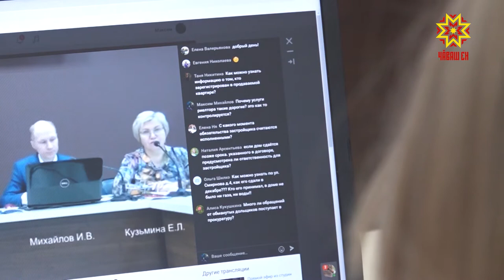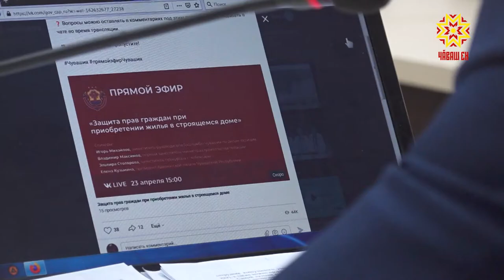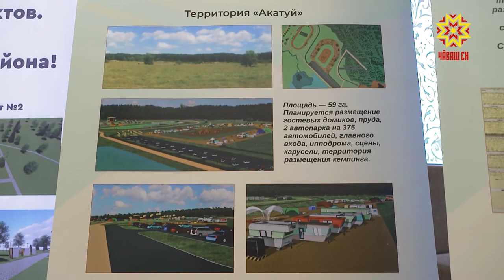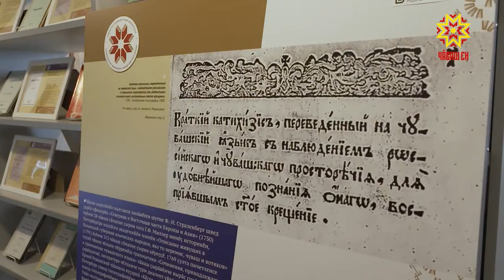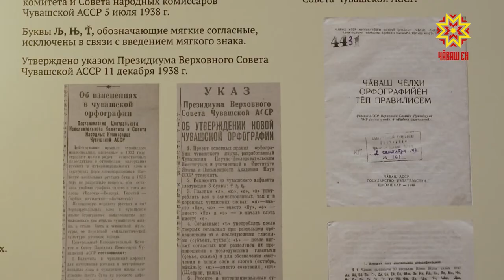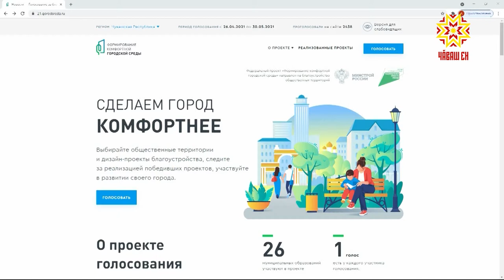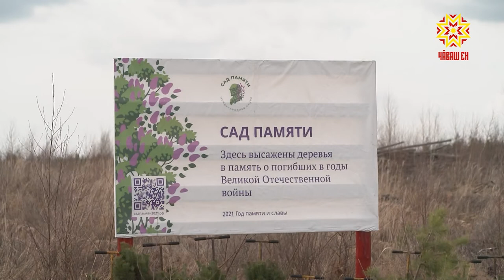Республика 26.04.2021 на русском языке. Вечерний выпуск